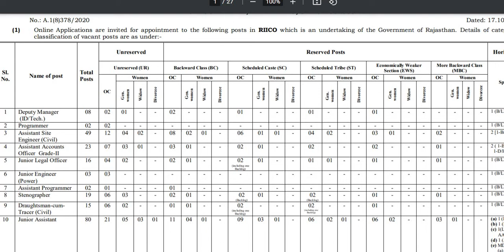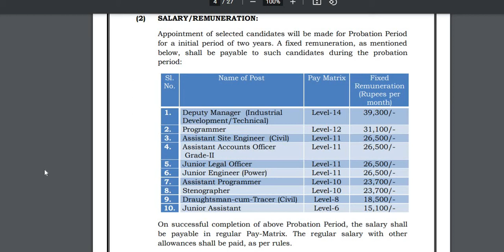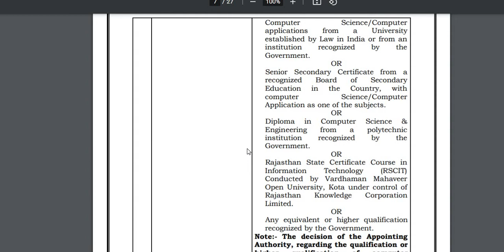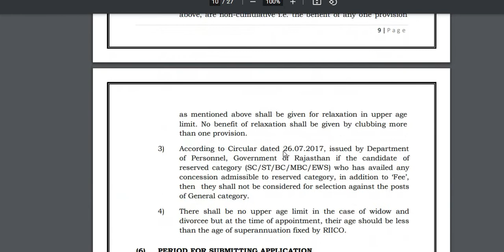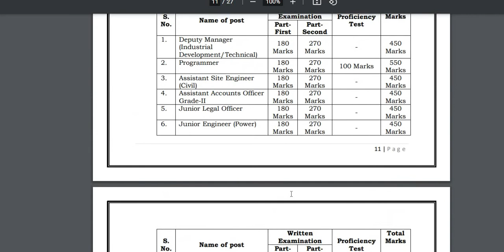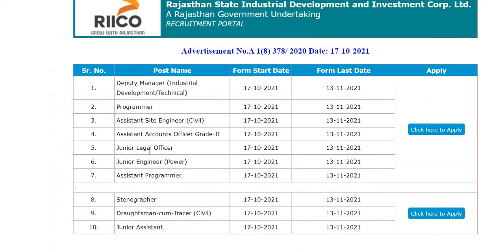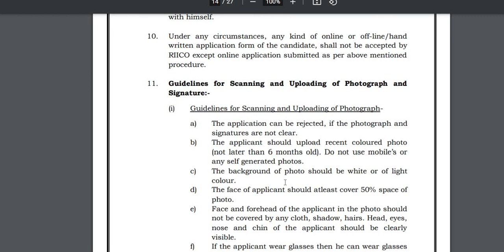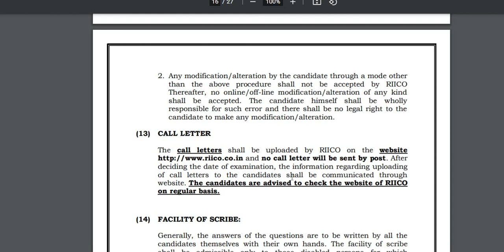RAJASTHAN STATE INDUSTRIAL DEVELOPMENT AND INVESTMENT Corp. Ltd. Recruitment |RIICO Recruitment 2021